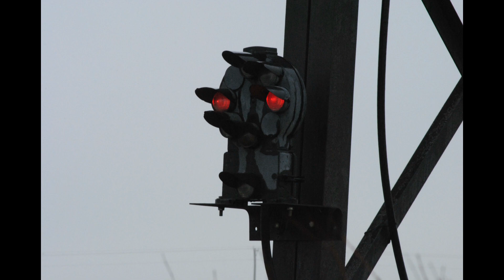B&O Signal Indications On The CSX Toledo Subdivision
One of my favorite operating signals on the Railroad are the B&O Signals. Me personally think they're awesome to take pictures and videos of because you never know when they'll get replaced. I know when I take trains to and from Cincinnati, OH that I go under a pair of B&O Signals at Winton Place. I added videos and pictures of the B&O Signals that I took along the Toledo Subdivision around Deshler, OH and Leipsic, OH.